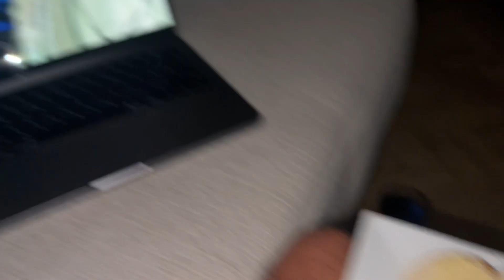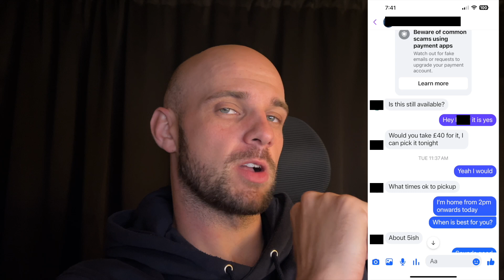I Tried Converting A Van With No Experience: ep2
Join Design A Future Club (community of creators all designing a future by creating content and implementing online systems)
Here is the second episode of the van build series.

Stuff is starting to come together in this video

I can finally see how this van can be a camper

Doing this microvan conversion has been a challenge for sure

But enjoying the process!

Building a tiny home on wheels for me to work remotely

A GUIDE TO SHOW YOU HOW IT’S POSSIBLE TO SELL ONLINE WITHOUT SHOWING YOUR FACE 🔥: